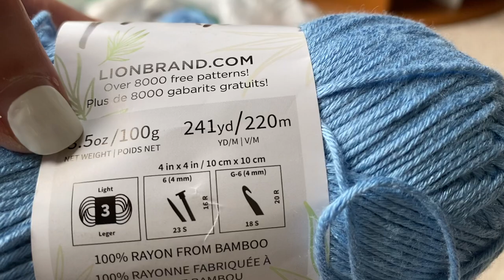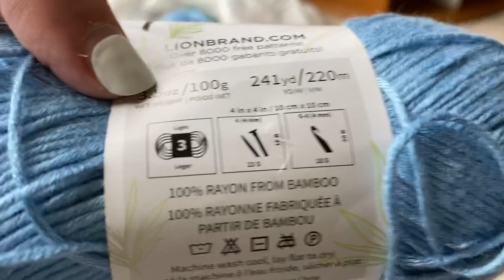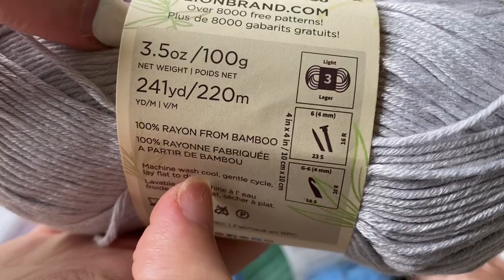Lại mua len nữa rồi 😃